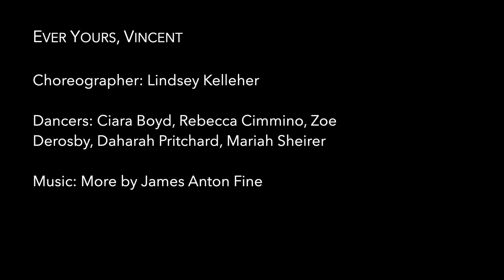Ever Yours, Vincent - Lingo Kelleher Choreography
"Ever Yours, Vincent" - Senior Project Compositional Piece
Premiered on April 22nd, 2022 at Dean College Joan Phelps Palladino School of Dance
Senior Showcase (Main Stage) - April 22-23, 2022

Choreographed by Lindsey "Lingo" Kelleher.
Music composed by Anton Fine.